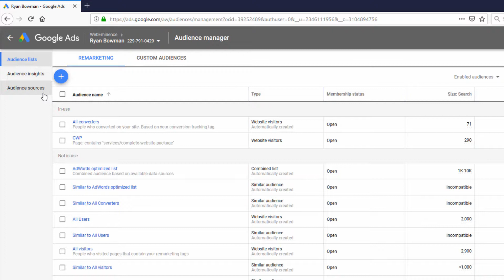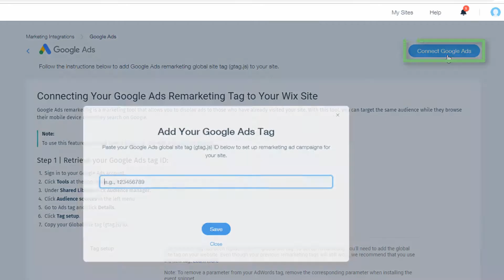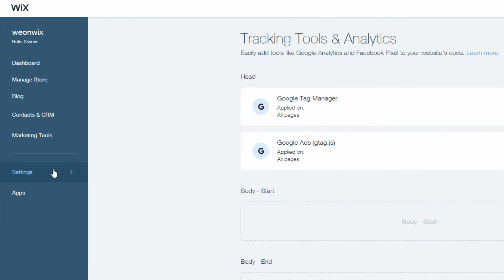Wix Tutorial - Add Google Remarketing Tag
You can use Google Remarketing on your Wix site. In this video I show you how to add your Remarketing tag to your Wix site.